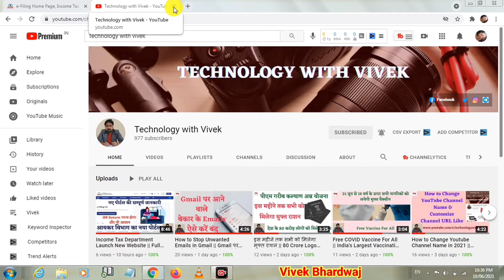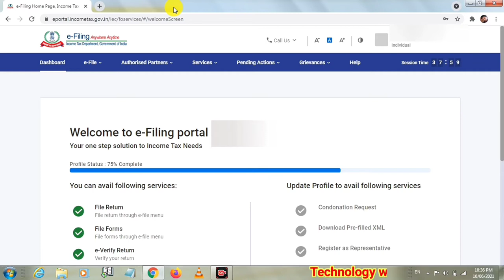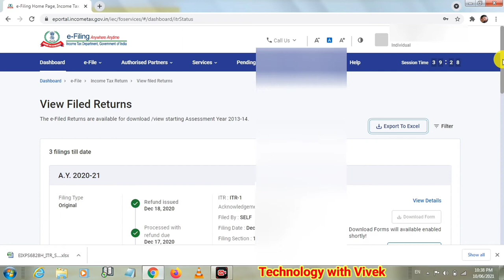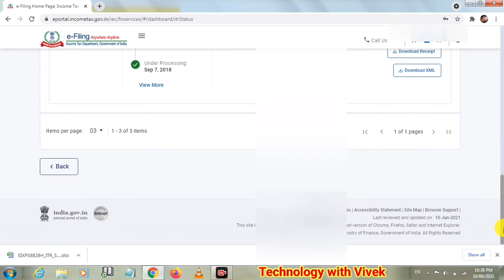How to Download Old Income Tax Returns in New e - Filing Portal || New Income Tax e - Filing 2.0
Namaskar doston aaj ke iss video mein hum aapke liye lekar aaye hai income department ki new website par kese aap apne purane ITR returns ko check kar sakte hai or download kar sakte hai.

Title Tags:
Income Tax Department Launch New Website,
How to Download Old Income Tax Returns in New e - Filing Portal,
New Income Tax e - Filing 2.0,
Naye portal se purane return kese dekhen,
purane income tax returns kese download karen,
purane returns kaise download karen,
Full Process Step by Step,
e-Filing 2.0 Portal,
income tax new portal,
income tax new website,
new features of income tax portal,